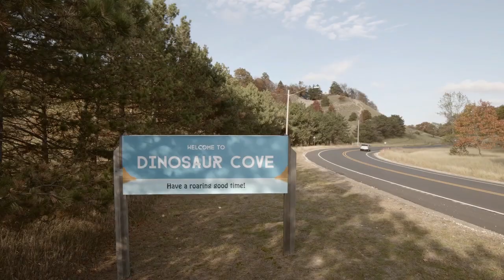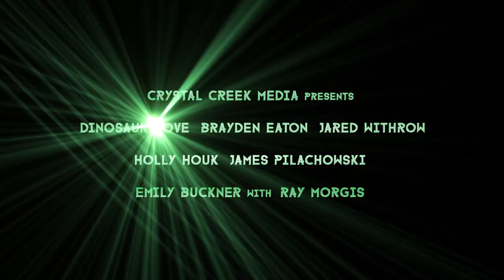Dinosaur Cove Trailer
ComingSoon is excited to debut the Dinosaur Cove trailer for Crystal Creek Media's upcoming family adventure film. Directed by Daniel Knudsen from a script by Derrick Steele, the film stars Brayden Eaton, Jared Withrow, and Holly Houk.